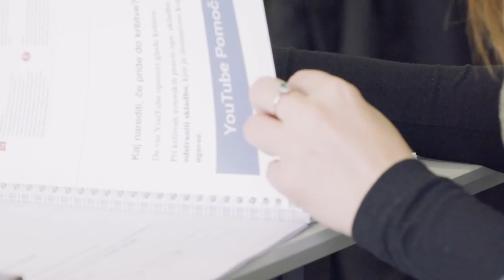Kako zaslužiti z YouTube: Prikaz delavnice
Prva delavnica, ki je pokazala kako lahko YouTube izkoristite za svoj posel.